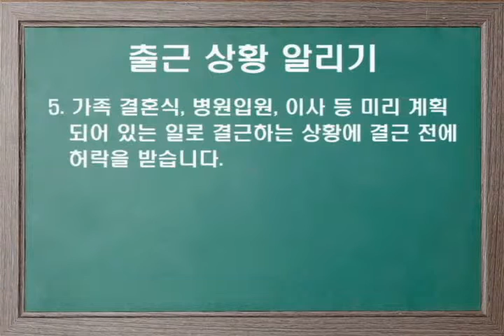출근상황 알리기